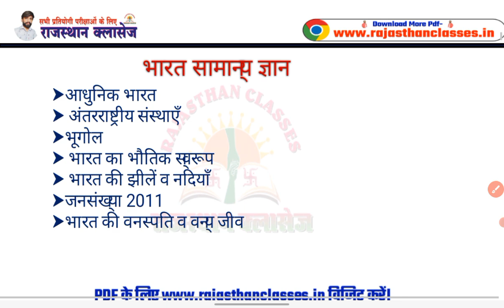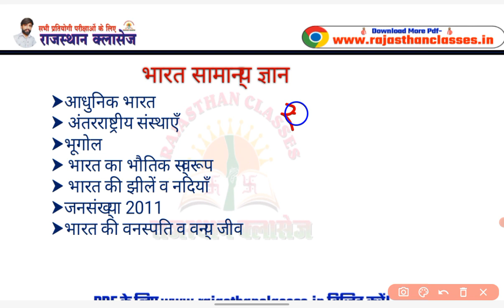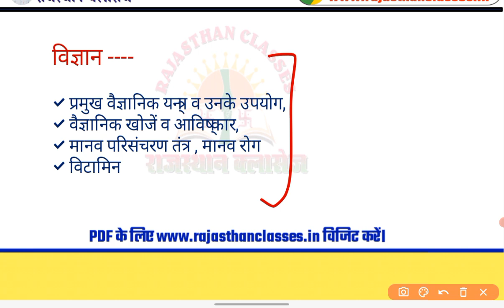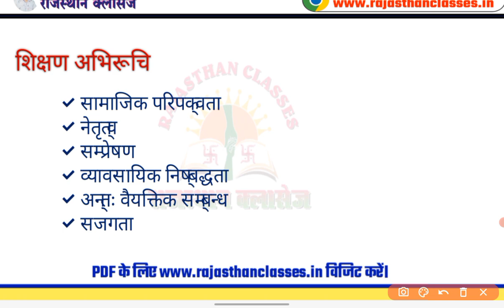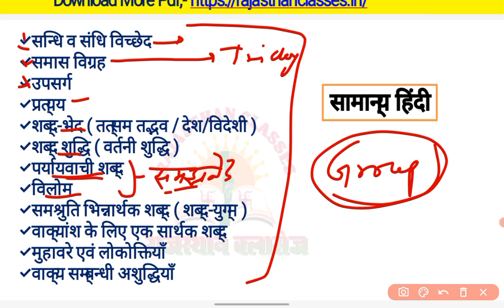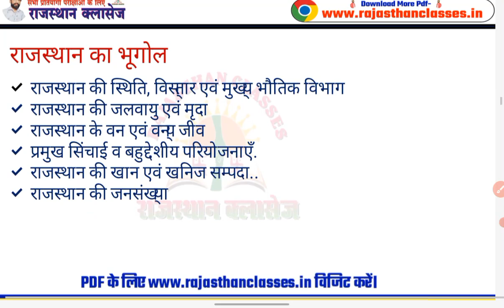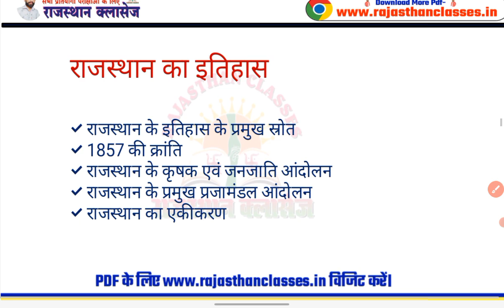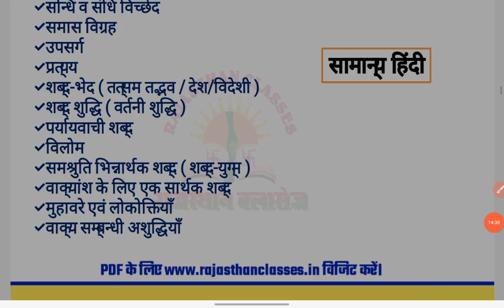PTET परीक्षा 2023 | आखिर 4 दिन की तैयारी | PTET 2023 कौनसे टॉपिक्स अधिक पढ़े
PTET 2023 | परीक्षा में क्या क्या ले जाना है ? PTET 2023 परीक्षा हेतु दिशा निर्देश | PTET ड्रेस कोड
Rajasthan PTET Admit Card 2023, ptetggtu.com Download,